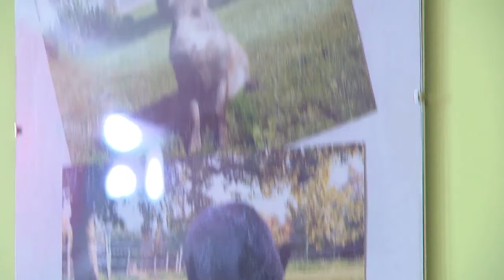Rolnik Szuka Żony 3 - Odcinek 4 - Przyjazd Dawida (i papugi)